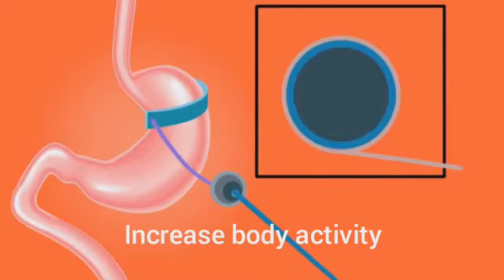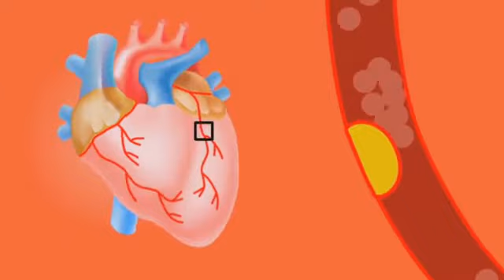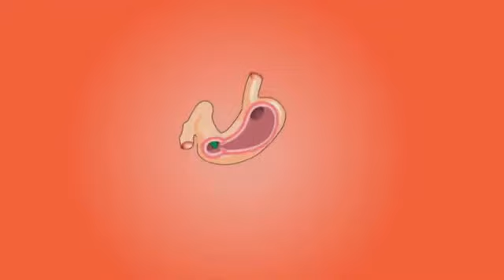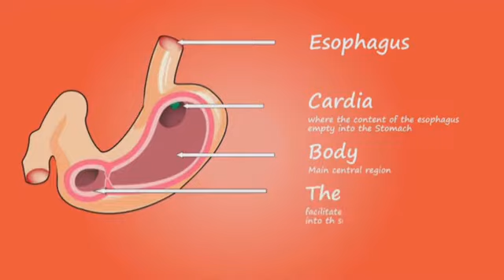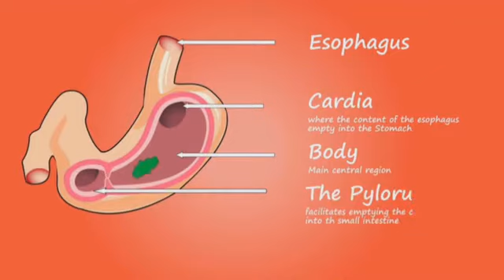Benefits of Early Morning Skipping Everyday Without Eating or Drinking Anything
The health benefit of skipping in the morning includes;

1. Active Body: If you get a jump rope and start working out with skipping especially in the early morning, it will help keep your body in the best state of health.

2.  Weight Loss: Skipping rope workout in the early morning is also the best way to lose weight, burn excess calories, and burn fat off any part of the body.

3. Discipline: When you do some skipping in the early hours of the day probably in the morning, it helps to gradually develop a sense of discipline to an individual.

4.  Good Sleep: One of the reasons people do exercise is to maintain a good health while sound sleep is also part of it.

5. Body Metabolism: Just like any other exercise, skipping is good and could also help to correct various digestion problems.